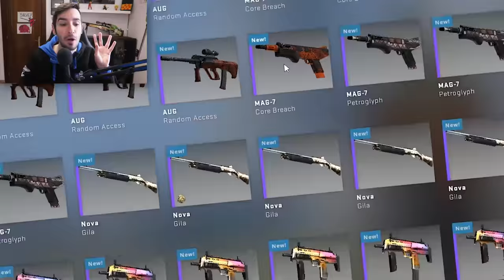CONSIGUIENDO LAS SKINS QUE NOS FALTAN | CONTRATOS DE LA NUEVAS COLECCIONES